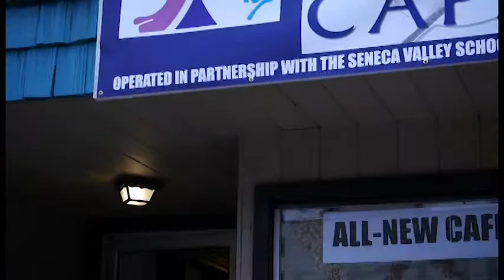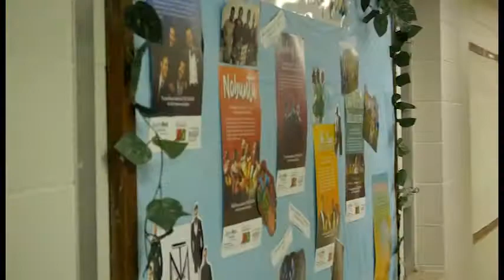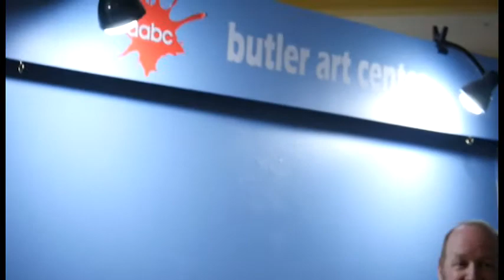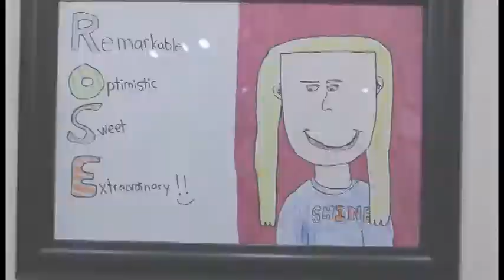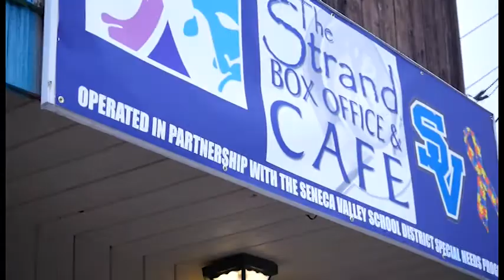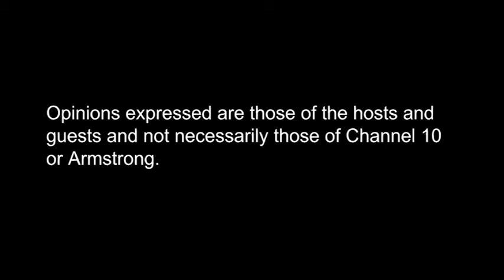Show Reel Episode 6 2